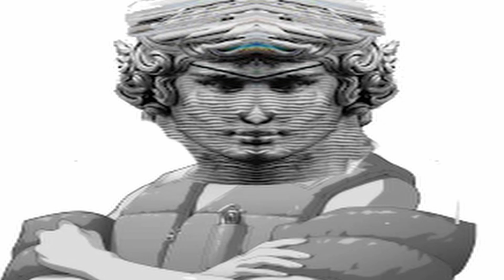Depths of Naraku - Vavr DOES Shin Megami Tensei IV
Please lore the lore description